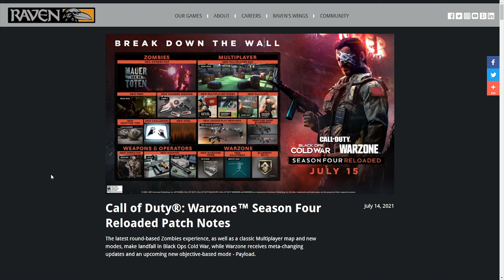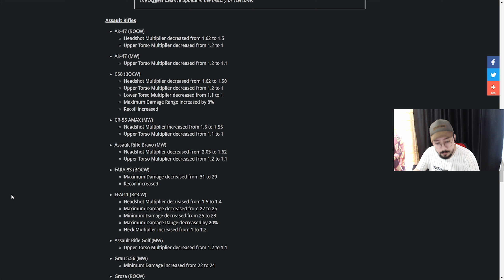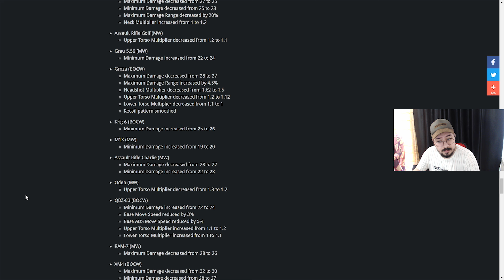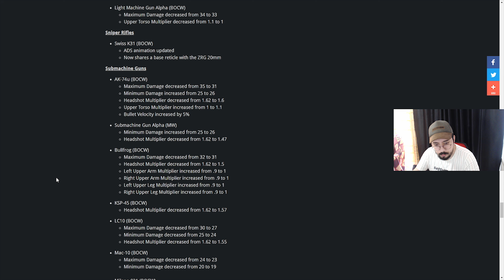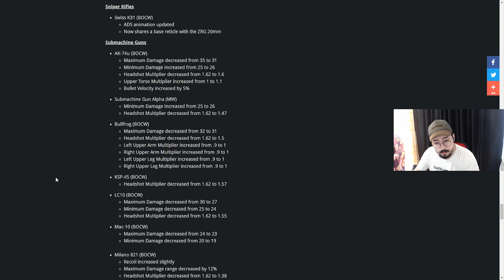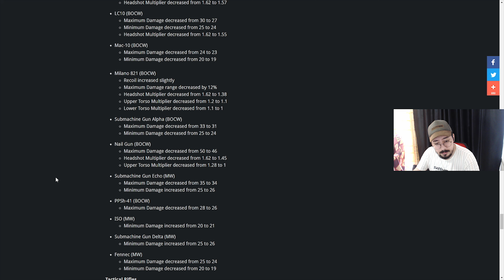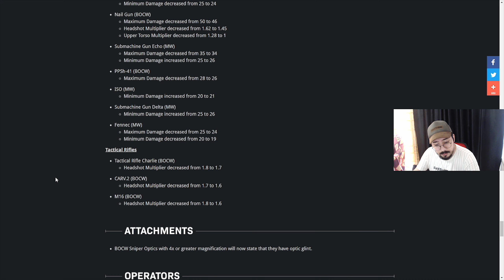Yeni Güncelleme Hakkında Bilmeniz Gerekenler *DEV SİLAH DÜZENLEMESİ* | Cod MW Warzone Türkçe Rehber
Selam dostlarım , bugün Call Of Duty Modern Warfare oyununun ücretsiz battle royale modu Warzone da sezon ortası güncelleme videosu ile karşınızdayım. Bu güncelleme ile neredeyse oyundaki tüm silahlara düzenleme getirilmiş. Teker teker neler gelmiş size açıkladım. Umarım faydalı olur.  Hepinize iyi seyirler dilerim :)

00:00 Başlangıç
00:26 AR
03:00 LMG
03:42 Sniper
03:55 SMG
05:53 Tactical Rifles
06:09 Bitiş

Yeni başlayanlar ve kaçıranlar için Warzone rehber videolarım;